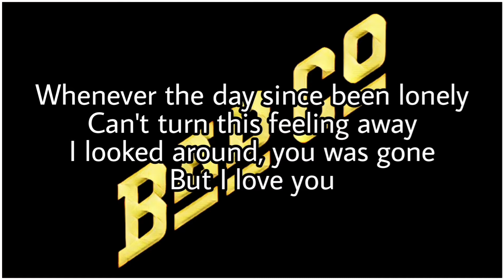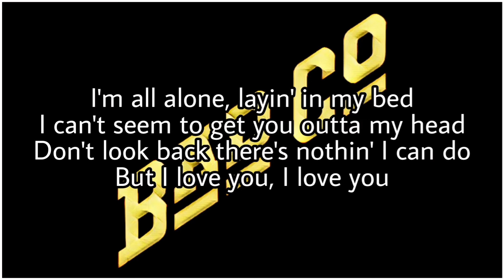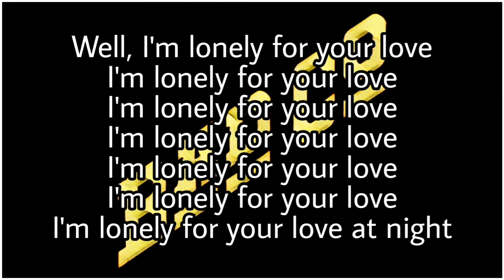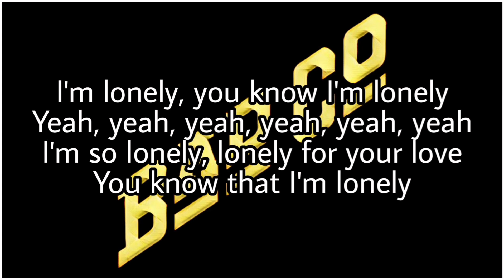BAD COMPANY - Lonely For Your Love (Lyric Video)